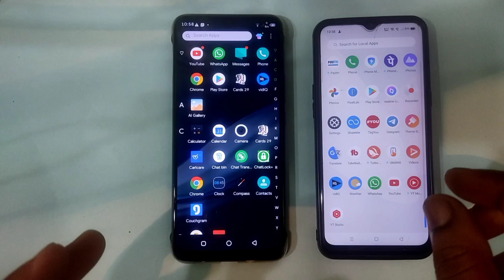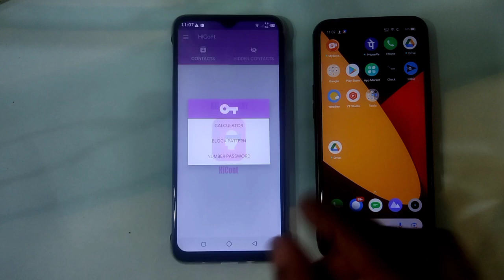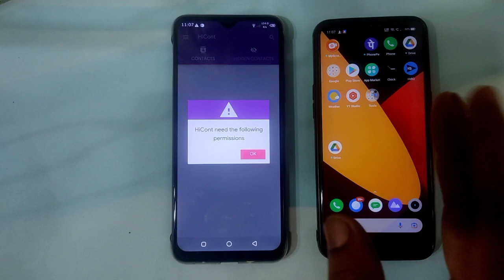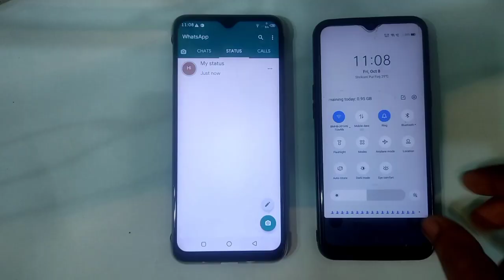WhatsApp Status जिसको आप चाहोगे उसी को दिखेगा ? WhatsApp status ko hide kaise kare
Dosto es video me bataya gaya hai whatsapp status ko chupane ka tarika aap jisko chahoge sirf use hi dikhega

अपना व्हाट्सएप्प स्टेटस कैसे छुपाए
whatsapp tricks